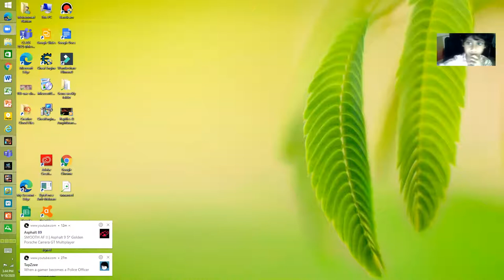playing royal revolt! your kingdom needs you!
you have to fight back Never give up